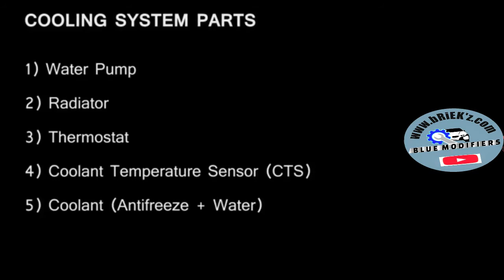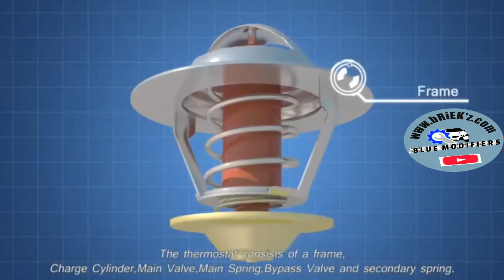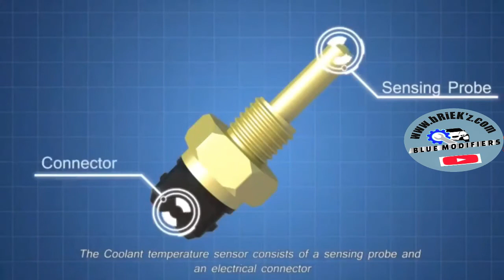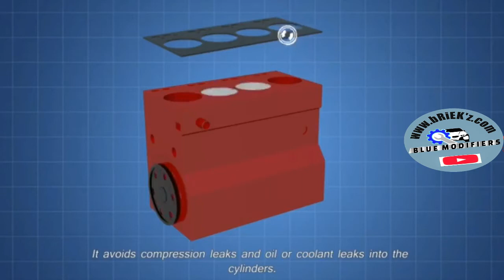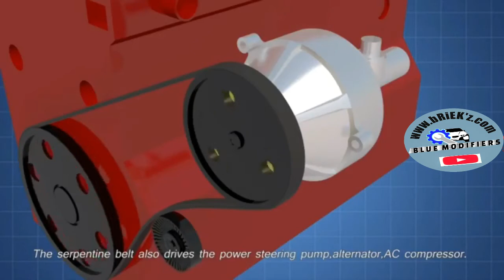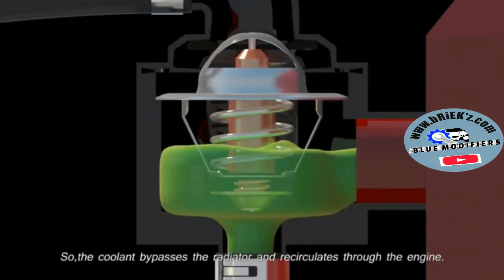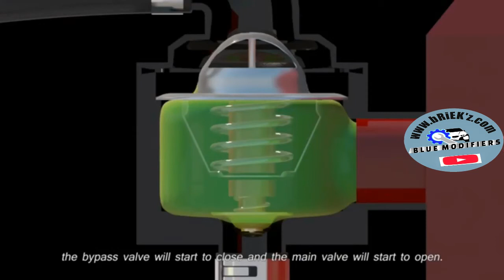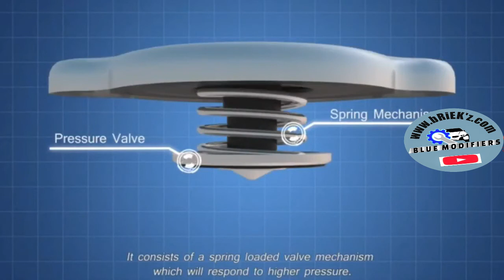HOW OUR COOLING SYSTEM WORKS IN OUR ENGINE EXPLAINED,TAGALOG VERSION BY ||TOTO BRIEKZ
Welcome mga Katools,this video can help you understand how our cooling system works in our car engine and the important of this.
Sana po makatulong ito sa inyo kahit konte kung anu yung mga parts na involved sa ating cooling system at anu po ito kahalaga sa ating mga makina.Kung my gusto mn kau malaman about sa inyong mga sasakyan wag mahiya magtanong at kahit konte ay baka makatulong po ako sa inyo.
Maraming salamat po at ingat po tau lagi mga Katools.